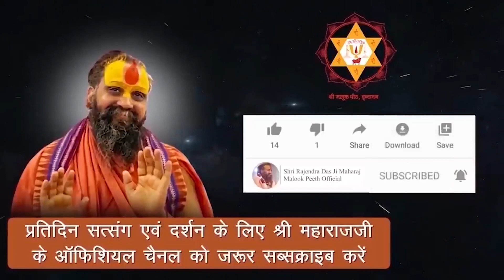हम कैसे अनुभव करें कि हम पर भगवान की विशेष कृपा है bhagwan_ki_kripa | Shri Rajendra Das Ji Maharaj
Address:-
Shree Malook Peeth Sewa Sansthan Nyas
212, Vansivat, Vrindavan, Mathura (UP) 281121